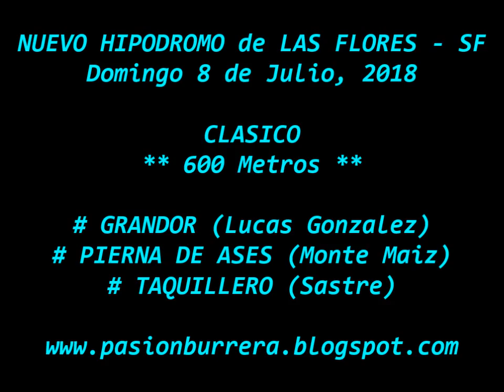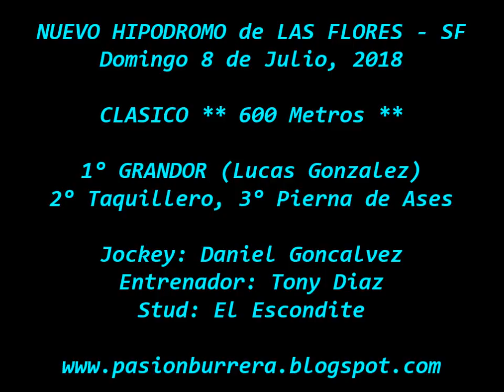Grandor, Nuevo Hipodromo Las Flores (09-07-18)